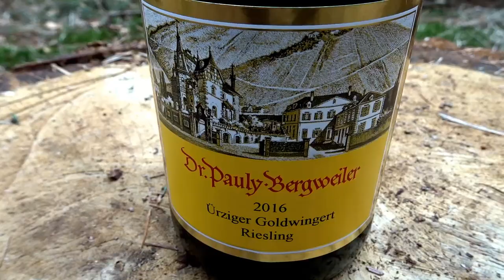Riesling GG - Weingut Dr. Pauly Bergweiler - Moezel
Ha Vino's,

In deze video ga ik jullie vertellen over de Riesling Großes Gewachs van Weingut Dr. Pauly Bergweiler, de Moezel en meer. Proef met mij mee en geniet van de video.

Happy Birthday Riesling!🥂

De wijn is te koop via het wijnhuis zelf van Dr. Pauly Bergweiler.

Ik ben Vino Et, een wijnliefhebber en werk graag met wijn. Ik vind het leuk om video's en foto's over wijn te maken en combineer graag wijnen met gerechten.

Op instagram staan meer video's en foto's van mij. Volg @vino.et op insta!

Bronnen:
 - Dr. Pauly Bergweiler Youtube
 - Pixabay
 - Creative Commons Youtube
 - Videvo